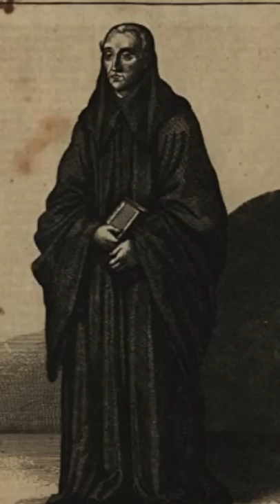Madame Du Barry: The Shorter History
Who was Madame Du Barry? She was Louis XV's mistress and a prostitute. She lived a dramatic and fascinating life a the Palace at Versailles but her life ended like many during the French Revolution. #